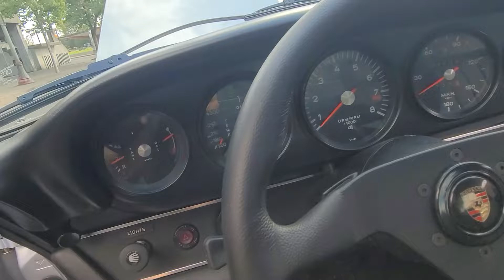1973 Porsche 911S Walkaround